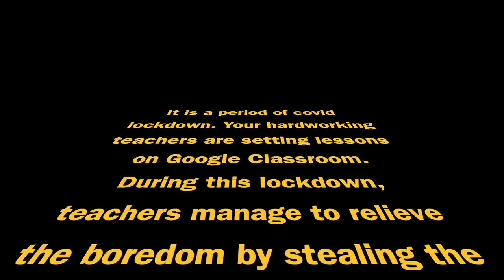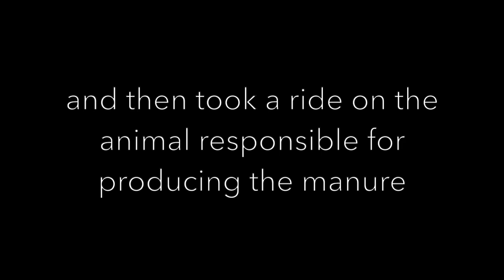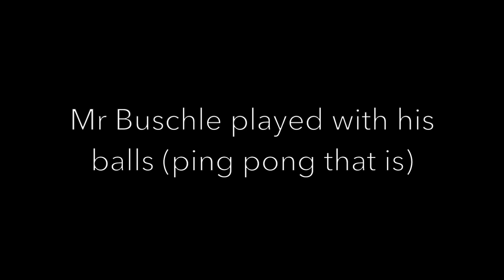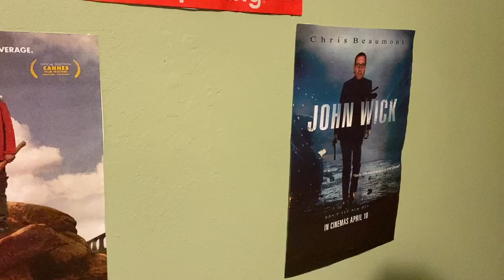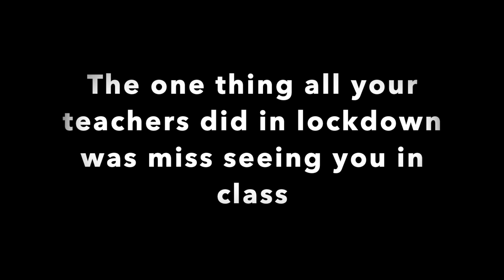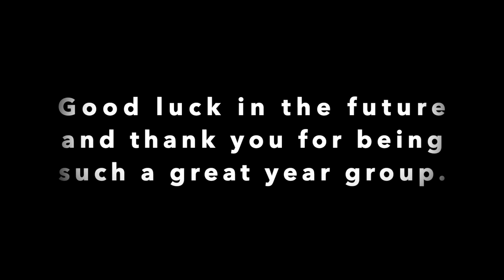Uckfield College 6th Form Leavers 2021